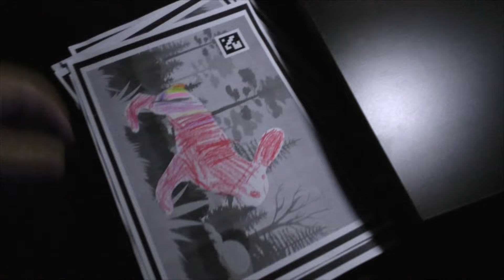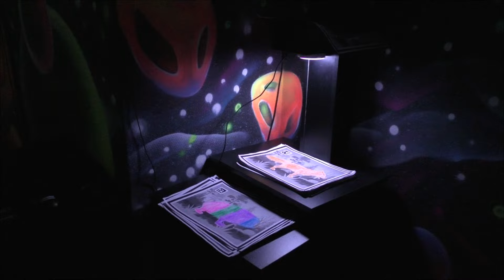Где и кем я сейчас работаю? Live+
немного о моей работе )